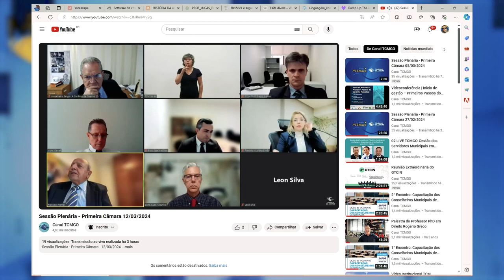Minuto TCMGO - Primeira Câmara - (12/03/24)